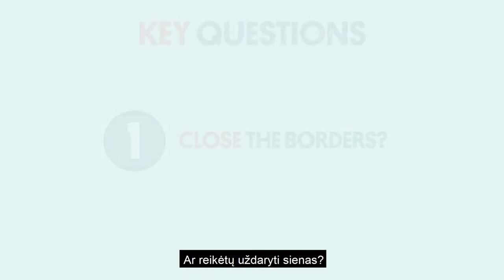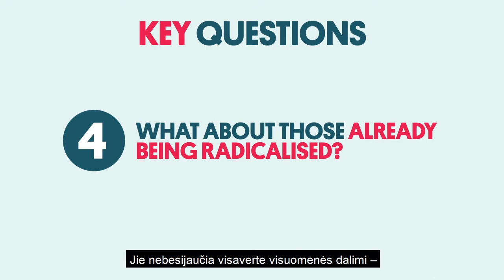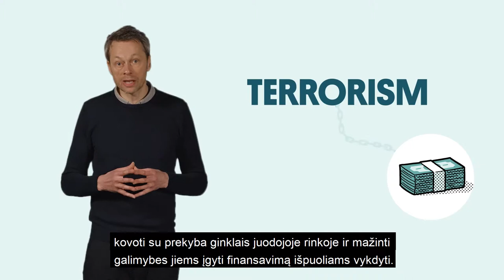Terorizmas ir saugumas